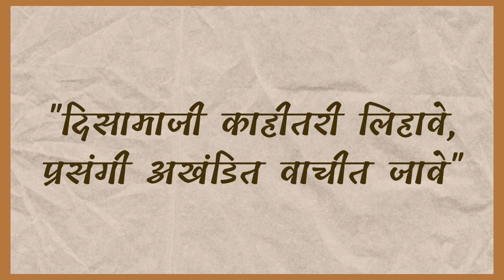सांगा कस जगायचं| मराठी कविता |मंगेश पाडगावकर |Marathi Kavita |Sanga Kasa Jagaych |Mangesh Padgaonkar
अक्षर यात्री मंचाच्या माध्यमातून आजची कविता आपल्यासमोर सादर करत आहे रेवती नातू

तुम्ही आमच्यासोबत ई-मेलद्वारे सुद्धा संपर्क साधू शकता. a

अक्षरे योगसाधनेची

कुसुमाग्रज
कवी कुसुमाग्रज
कुसुमाग्रज कविता
कवितासंग्रह
काव्यवाचन
कविता सादरीकरण
कविता वाचन
मराठी कवितासंग्रह
मराठी कवी
मराठी काव्य
अक्षर यात्री
कवी
मराठी कविता
काव्य सादरीकरण
कविता
Marathi kavita
Marathi
Poet
Kavita
Kavita sangrah
poem
Marathi poem
Kavya Vachan
Kavya sadrikaran
Kavita Vachan
Kavita sadrikaran
Akshar Yatri
AksharYatri
online kavywachan spardha maharashtra,
marathi kavita aai,
marathi kavita love,
काव्यवाचन,
काव्यवाचन स्पर्धा,
काव्य वाचन
कविता वाचन
मराठी कविता
काव्य सादरीकरण
marathi kavita
marathi poem
marathi kavita vachan
कविता वाचन
कविता वाचन मराठी
कविता कशी सादर करावी
कविता सादरीकरण
कविता सादरीकरण स्पर्धा
मराठी कविता सादरीकरण